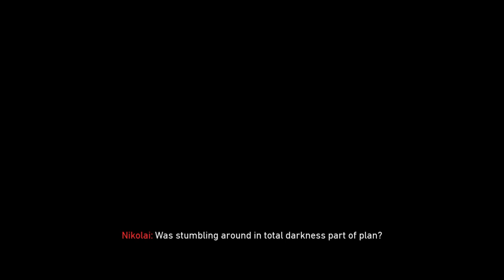EXTREME ASAR (ZOMBIES EDITION OMGALUL)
I mostly play Call of Duty Zombies, But thats not all i play. I love to stream and make videos on all sorts of games rendering from horror to Minecraft. This channel really has it all for anyone.